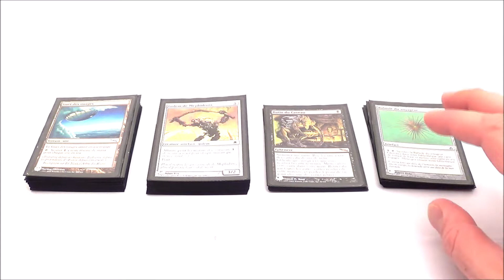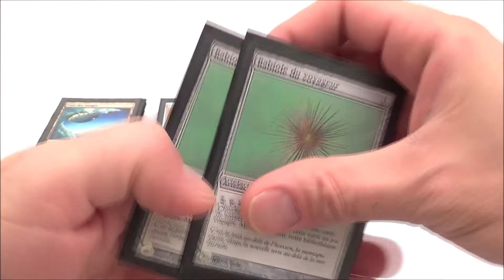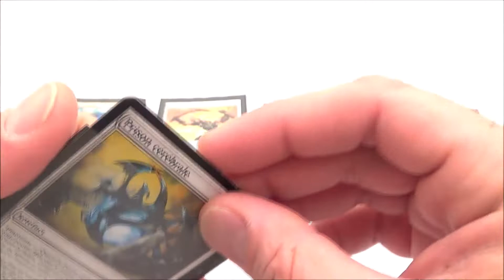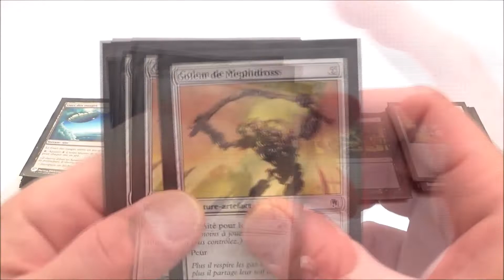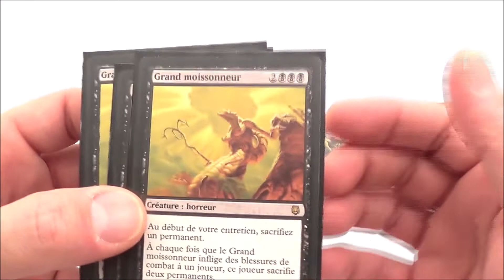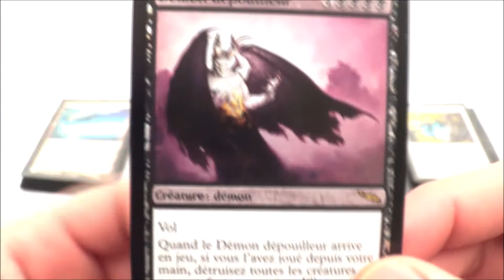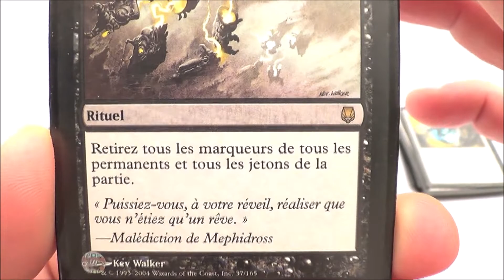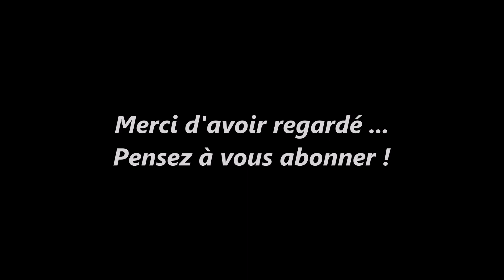Zblex French Reviews : Magic Rubrik - Construit "Dépouilleur"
J'ai le plaisir de vous présenter le premier Deck construit d'une longue série, de l'époque où je jouais à Magic. Ici, un Construit Noir / Artefacts du bloc Mirrodin que j'ai appelé "Dépouilleur". Bon visionnage !